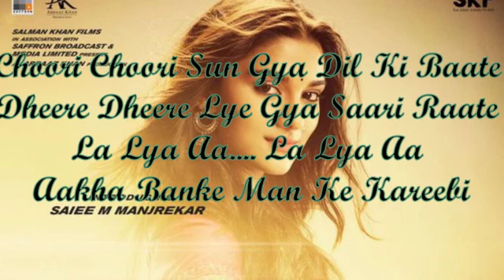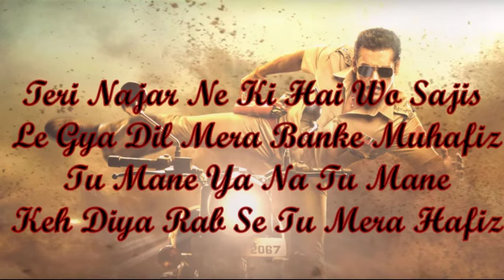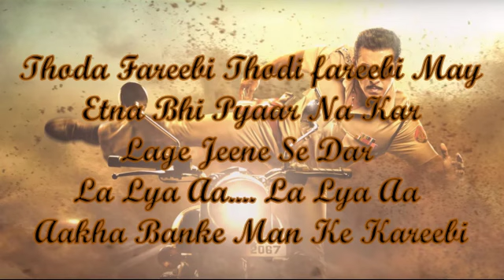Habibi Ke Nain (LYRICS) 2019 - Dabangg 3 | Salman Khan, Sonakshi S, Saiee M | Shreya, Jubin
Presenting the full song "Habibi ke Nain" from the most awaited movie Dabangg 3. The film features Salman Khan, Sonakshi Sinha in the leading roles along with Arbaaz Khan and Saiee Manjrekar. Dabangg 3 is directed by Prabhu Deva.